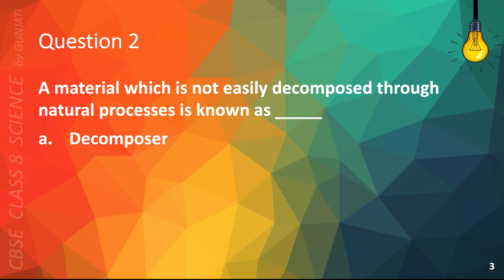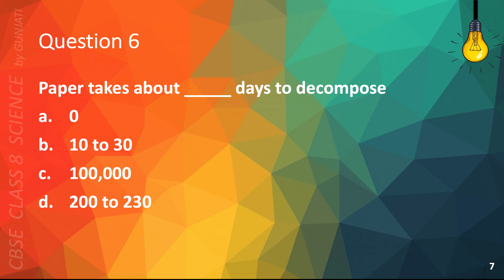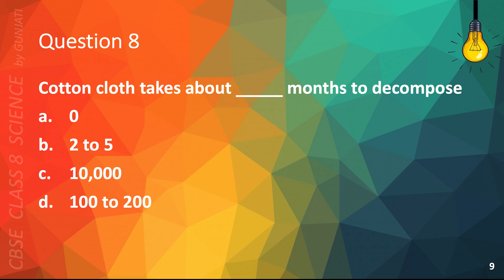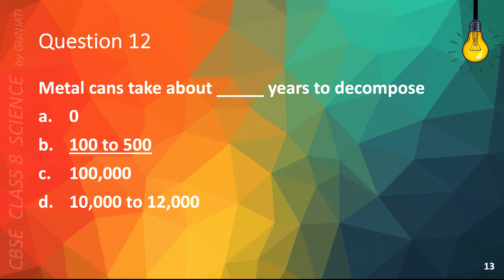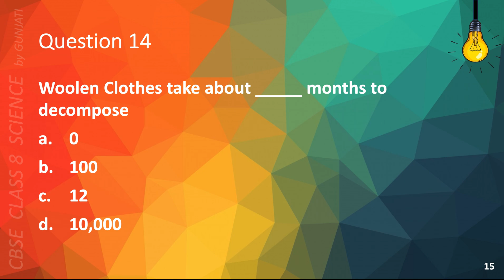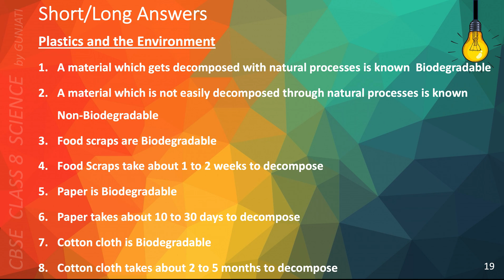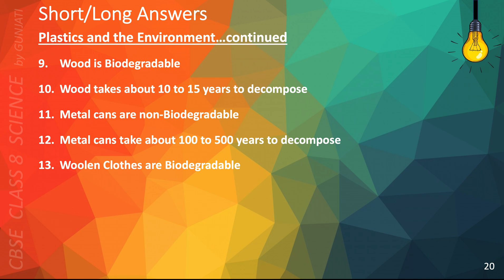NCERT CBSE Class 8 Science - Chapter 3 Part 4 - Synthetic Fibres & Plastics - Quiz, Question Answer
NCERT CBSE Class 8 Science
Chapter 3: Synthetic Fibres and Plastics, Part 4: Plastics and the Environment
Objective Quiz, Multiple Choice Questions with Answers and Questions with Short/Long Answers

In this Class 8 Science video, we discuss Part 4: Plastics and the Environment of Chapter 3: Synthetic Fibres and Plastics

Please use the link below to watch all videos of Chapter 3: Synthetic Fibres and Plastics, in one go

We are going to publish more videos for other chapters and other classes every week.

We are on a mission to create Science videos for NCERT CBSE class 5 through 10. This is out of our passion for Science and strong belief in objective based learning. We have made Science easy to understand and remember through our videos. These videos will help both teachers and students with preparation, revision, examinations, tests and quizzes.

• Each Science class book has multiple chapters.
• Each chapter has multiple topics. We have created one video per topic and we call it as Part.
• You can watch all videos of a chapter through the playlists that we have created. There is one playlist per chapter.